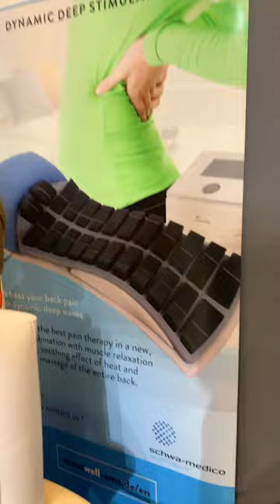Jamo Nezzar IFBB PRO, en pleine séance de StimaWELL Relax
- Élimine la Douleur : + de 80% des patients soulagés en 1 à 3 séances

- Améliore la Mobilité et la Souplesse en décontractant les muscles du dos en profondeur

- Renforce les Fibres Musculaires Déficientes et hypertoniques

La thérapie par Ondes Dynamiques Profondes (ODP) StimaWELL est une technologie anti-douleur innovante et unique au monde, au service du traitement global des douleurs du rachis.